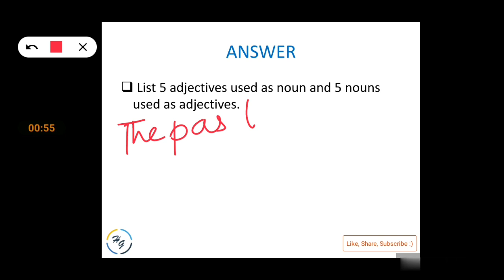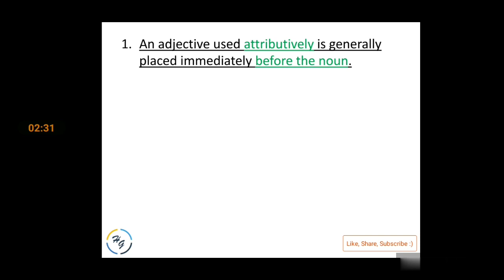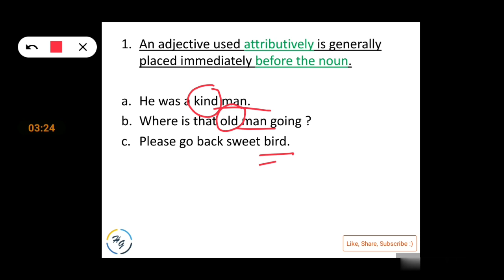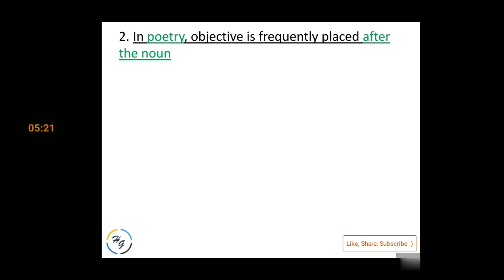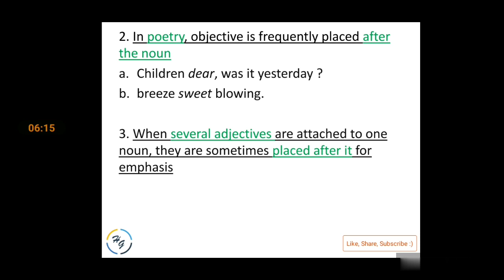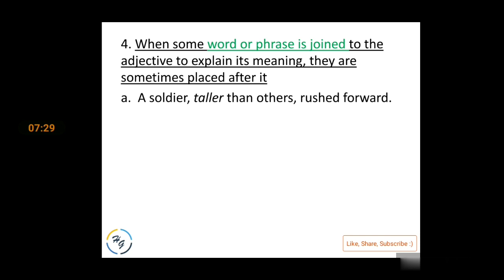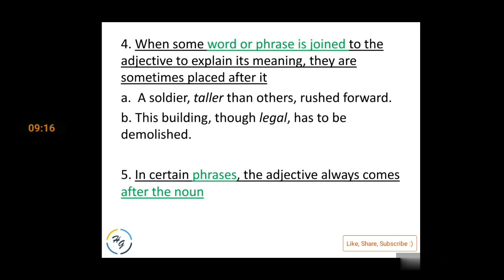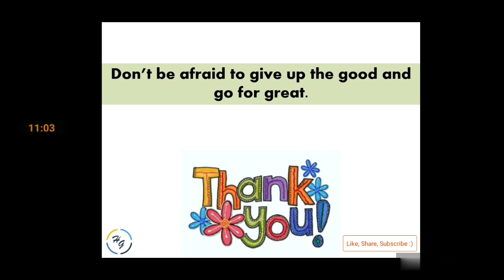Position of Adjectives - Chp 12 | Marathi Explanation | Wren and Martin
तुम्हाला माहित आहे का ? - Wren and Martin is the standard book for English grammar.

This video is for those who want to learn English grammar with an explanation in Marathi. Useful for all exams. It is simple and clear. We hope you will enjoy it.

We have referred Wren and Martin.

For further updates and quizzes, join our Telegram channel: Happy Grammar